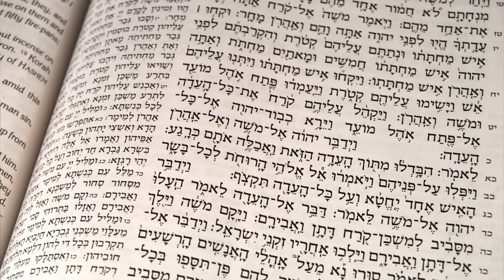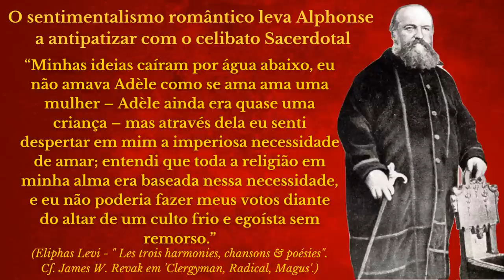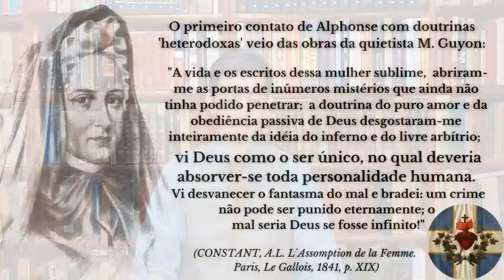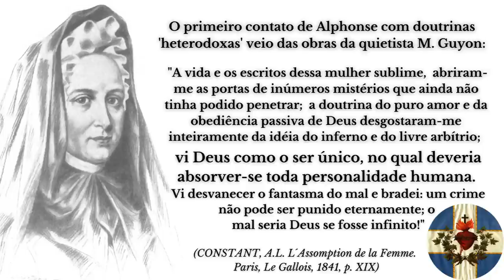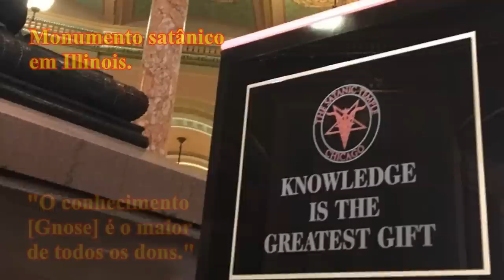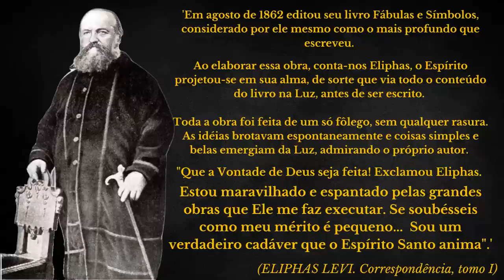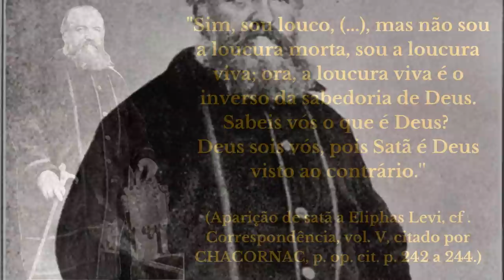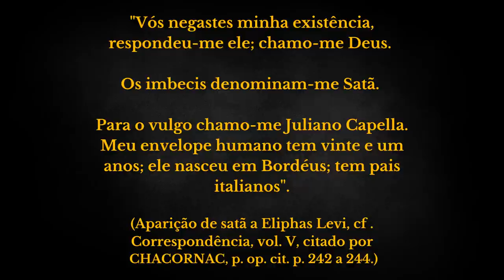De DIÁCONO Católico a SATANISTA: Eliphas Levi e a CABALA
A Alta Cabala tem em Eliphas Levi um dos maiores representantes. Esse satanista é conhecido pelas suas obras de magia e por ter desenhado o 'baphomet', imagem repleta de simbolismos ocultos e difundida por grupos satanistas até hoje.

01:10 1º Ato: Um jovem brilhante torna-se um Diácono dedicado.
03:16 ''Cherchez la femme'' - Tudo sempre começa com uma moça.
05:42 2º Ato: Alphonse Luois torna-se Eliphas Levi.
09:17 3º Ato: O satanismo é a mais profunda explicitação da Gnose.
14:38 O dia que satã visitou Eliphas Levi

Mas talvez você não saiba que Eliphas Levi, cujo nome de Batismo era Alphonse Louis Constant, foi um Diácono da Igreja Católica, formado em Teologia no célebre Seminário de S. Sulpício de Paris, e que lenta e gradativamente deu um rumo distinto para sua vida religiosa.

Nascido em Paris em 1810, em pleno período Napoleônico, Alphonse era filho de um sapateiro e uma dona de casa. Tinha aptidão para o desenho e uma inteligência extraordinária, com grande talento para o estudo de línguas e interesse pela religião.

Estudou no Seminário de S. Nicolas du Chardonnet e formou-se pelo S. Sulpício. Pouco antes de receber a ordem maior do Diaconato, passou a lecionar Catecismo em um colégio de moças.

Lá, Alphonse cedeu à ilusão do romantismo personificada na jovem Adèle Allenbach, e, desgostando-se do celibato sacerdotal, abandonou a Igreja Católica. Sua paixão era meramente platônica, até porque Adèle era uma pré-adolescente, mas foi suficiente para Alphonse desistir de sua vocação.

Longe do clero, passou ele a estudar as obras da quietista Madame Guyon, e convenceu-se de que o inf3rno não existe, e de que Deus seria o único ser no qual toda a criação deveria ser absorvida.

Lendo Swedenborg e Raimundo Lúllio, mergulhou no ocultismo e, viajando à Inglaterra, foi iniciado na Alta Cabala, provavelmente por Hoene Wrosnki.

Por que faço uma associação tão clara e inequívoca entre todas as formas de Gnose, como a Cabala, e o satanismo? Explico tudo hoje!

Confira!

FONTES:
Obs: Fiz essa pesquisa com muito cuidado, critério e entre muitas orações. NÃO é o tipo de coisa que você deve fazer antes de ter, no mínimo, uma rotina de oração diária do Rosário com seus 15 Mistérios, sem um motivo razoável, e sem aprovação e orientação de um bom diretor espiritual.

Deixo as referências apenas para embasamento do que foi afirmado.

Artigo: "Biografia de Eliphas Levi" feito pela ARLS Eliphas Levi, organização maçônica que propaga as obras deste mago. As fontes remetem aos 5 Tomos de Correspondências do próprio Eliphas Levi.

Ele também remete, sobre os primeiros anos de Levi para:
Cf. CHARCONAC, P. Eliphas Levi, Rénovateur de I´Occultisme em France. Paris, Charconac Freres, 1926, p.17.

Sobre Madame Guyon: CONSTANT,A.L. L´Assomption de la Femme ou le livre de L´Amour. Paris, Le Gallois, 1841, p. XIX.

O milagre envolvendo o Batismo da filha de Levi:
Carta de Eliphas Levi ao Barão Spedalieri, Correspondência, t. IX. Essa correspondência entre os dois ocultistas comporta mais de mil cartas. A presente tradução engloba apenas o tomo I (Citado por CHACORNAC, p. op. cit., p. 108).

O encontro de Levi com satã é narrado em:
ELIPHAS LEVI, Correspondência, vol. V, citado por CHACORNAC, p. op. cit. p. 242 a 244.

Também foi consultado o artigo Eliphas Levi, Clergyman, Revolutionary, Magus, do tarólogo James W. Revak.

Ou

LORENZO LAZZAROTTO

Já pensou em um curso de TEOLOGIA para LEIGOS com orientação TRADICIONAL e um custo MUITO BARATO?
CONFIRA a FORMAÇÃO CONTINUADA do Prof. Henrique Sebastião.

diretor do site 'O Fiel Católico' e tenha acesso a aulas, apostilas e grupos exclusivos para estudo!